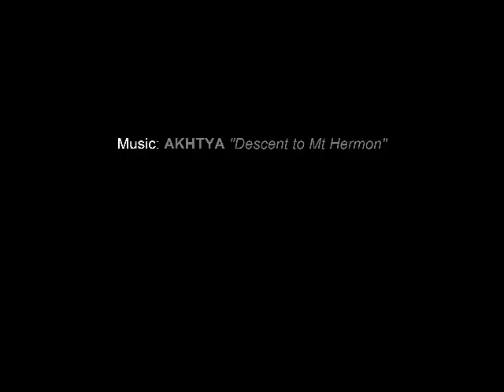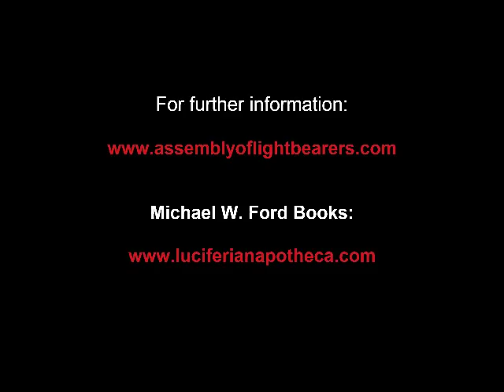Becoming a Luciferian - New to the Left Hand Path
This is a short video for prospective adherents and beginners to Luciferian Philosophy. The basis of the Assembly of Light Bearers is to champion the advancement and information of the "Trinity of the Morning Star", the application of Liberation, Illumination and Apotheosis.